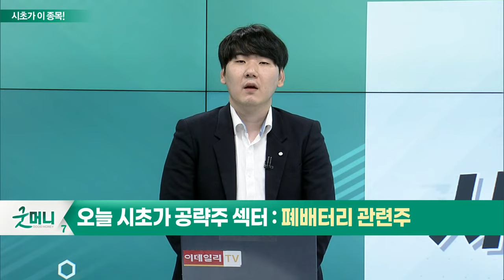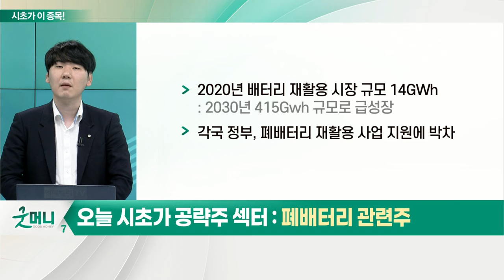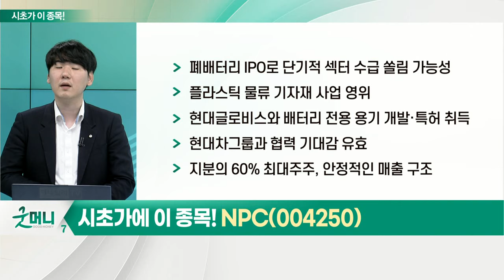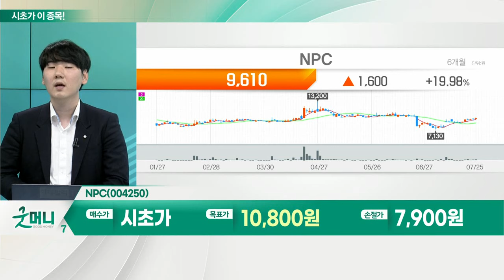NPC(004250)... 폐배터리 관련주_시초가에 이 종목 (20220726)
폐배터리 관련주
- 2차전지 사용 확대… 폐배터리 시장 확장 기대
- 성일하이텍, 28일 코스닥 상장
- 대기업 폐배터리 시장 진출, 시장 성장 기대 유효
- ESG 경영 확대
- 새 정부 에너지 정책 방향, 리사이클링 분야 언급
- 지정학적 리스크 따른 주요 원료 공급 대비책
- 2020년 배터리 재활용 시장 규모 14GWh
- 각국 정부, 폐배터리 재활용 사업 지원에 박차

NPC(004250)
- 폐배터리 IPO로 단기적 섹터 수급 쏠림 가능성
- 플라스틱 물류 기자재 사업 영위
- 현대글로비스와 배터리 전용 용기 개발·특허 취득
- 현대차그룹과 협력 기대감 유효
- 지분의 60% 최대주주, 안정적인 매출 구조